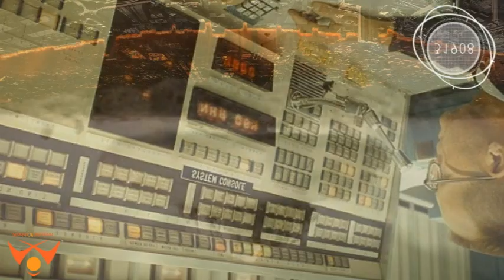Hypothetically speaking, U S Admiral says ready for nuclear strike on China if Trump so ordered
MELBOURNE - The U.S. Pacific Fleet commander, addressing a security conference in Australia, said in answer to a question on Thursday that he would be prepared to launch a nuclear strike on China if President Donald Trump so ordered.

The fleet spokesman later said the question was asked as an "outrageous hypothetical".

Name of Author : Reporting by Colin Packham in SYDNEY and Melanie Burton in MELBOURNE; Additional reporting by Philip Wen in BEIJING; Editing by Nick Macfie and Clarence Fernandez